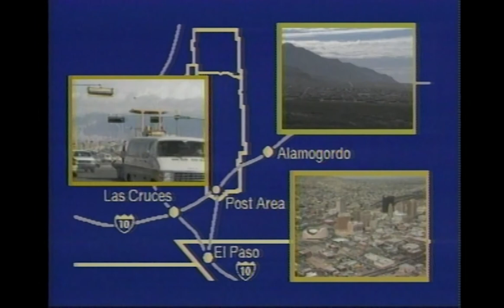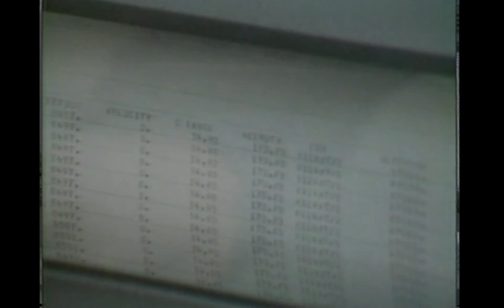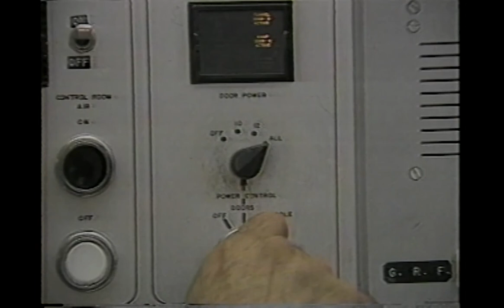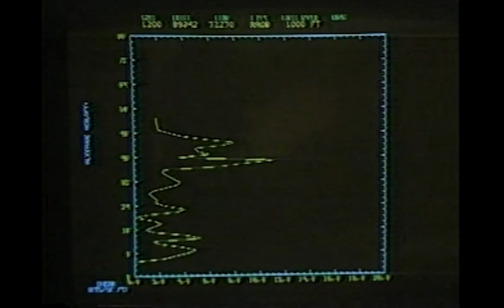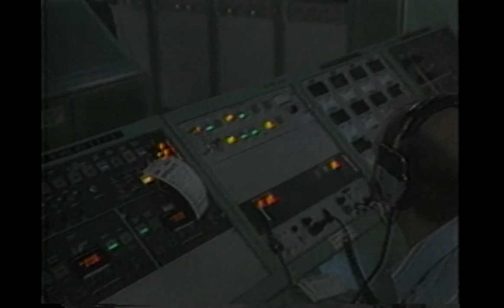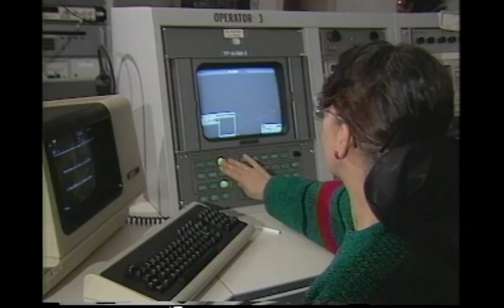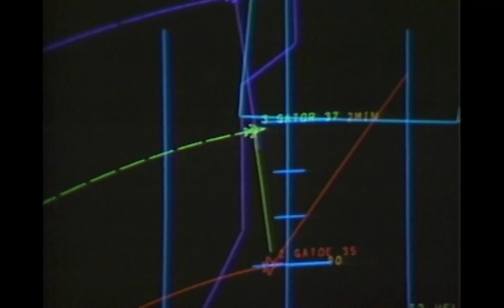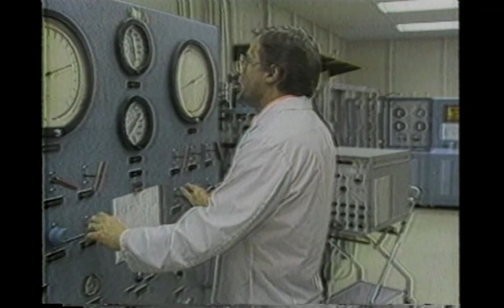This is White Sands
28 February 1992
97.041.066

Overview of White Sands Missile Range. Historical information on early (pre-World War I) through 1992.
Description of many missile systems and other tests, high-explosives, etc.
Space shuttle, nuclear effects, Range Instrumentation and other support.